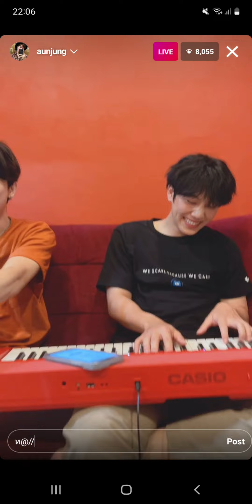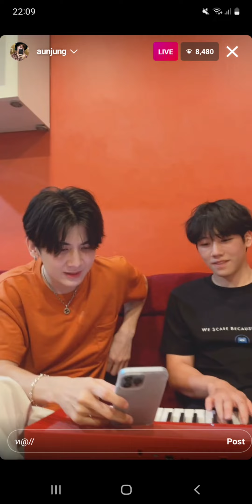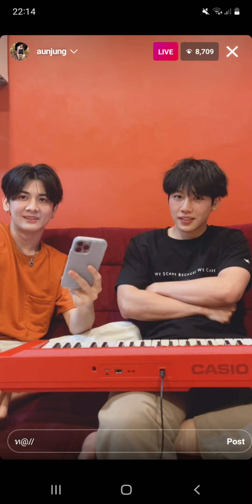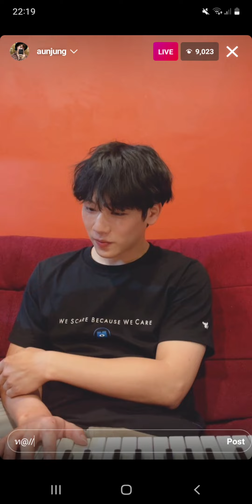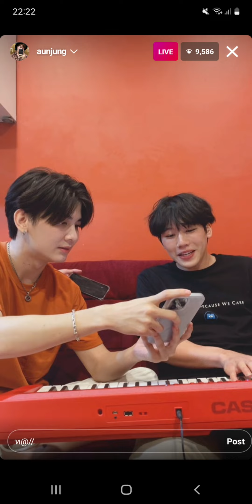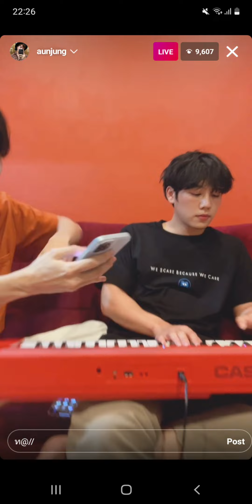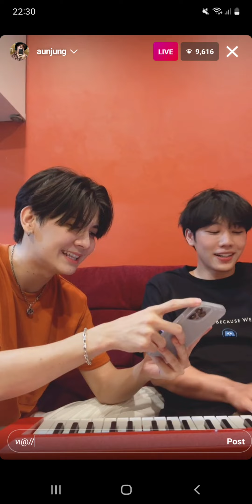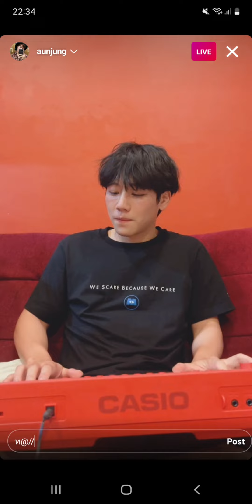07032022 ตำนานผนังส้ม aunjung ig live 3/3